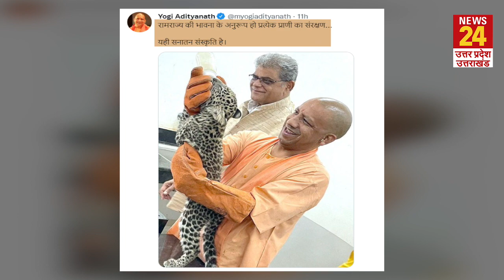CM Yogi ने Gorakhpur में पिलाया शावकों को दूध, नामकरण भी किया